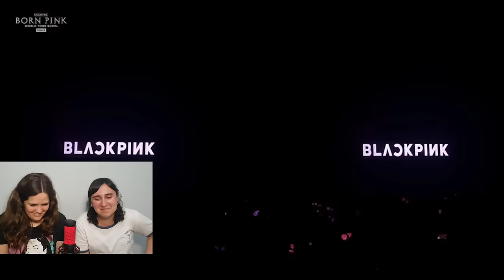BLACKPINK WORLD TOUR [BORN PINK] FINALE IN SEOUL - REACCIÓN/REACTION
Se ha gritado, se ha cantado y obviamente se ha shippeado.